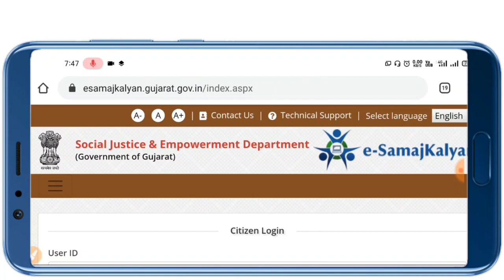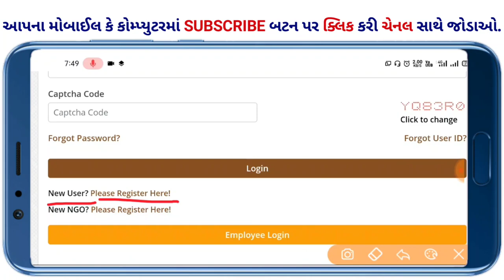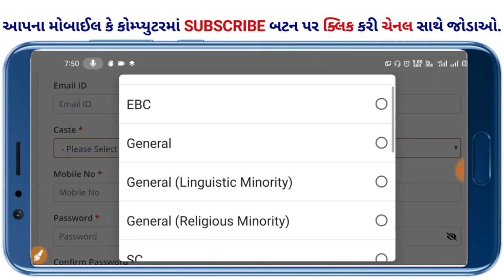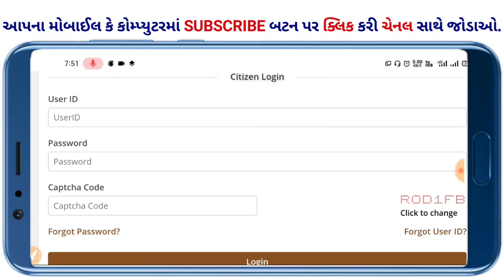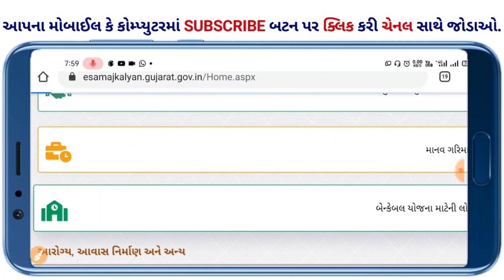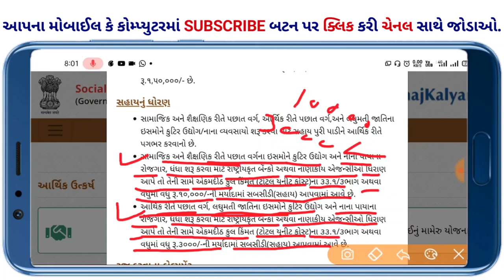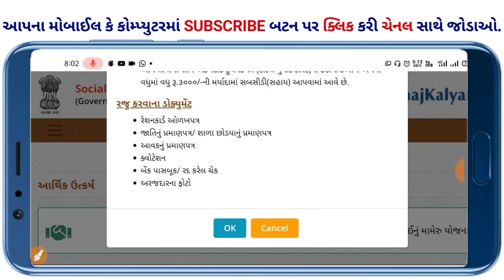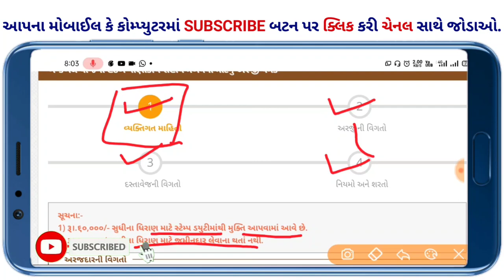બેન્કેબલ યોજના માટેની લોન || ધંધા રોજગાર માટે રૂ.10000 ની સહાય || e-samajkalyan Yojana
મિત્રો આ વિડયોમાં બેન્કેબલ યોજના માટેની લોન અન્વયે કુટીર ઉદ્યોગ કે નાના ધંધો રોજગાર શરૂ કરવા માટે રૂ.10000 નીી સહાય કોને અને કેવી રીતે મળે તેની માહિતી આપવામાં આવી છે.